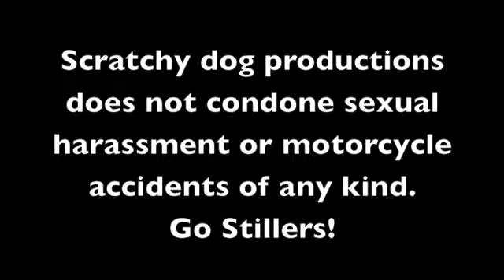Leave Ben Roethlesberger Alone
Watch as these football fans beg and plead for the safety of their favorite player!